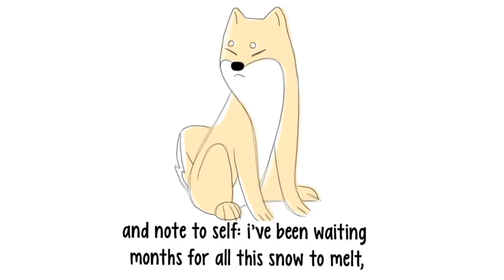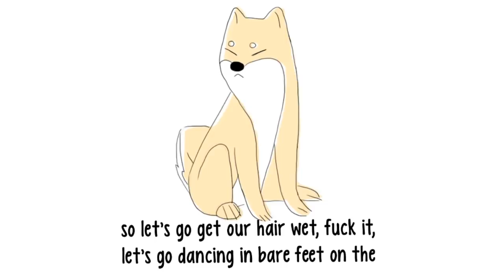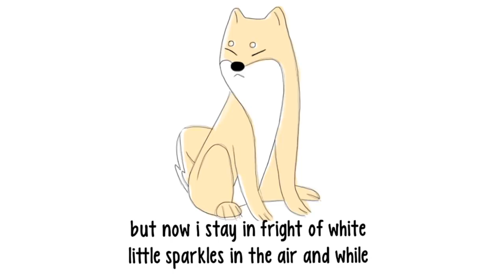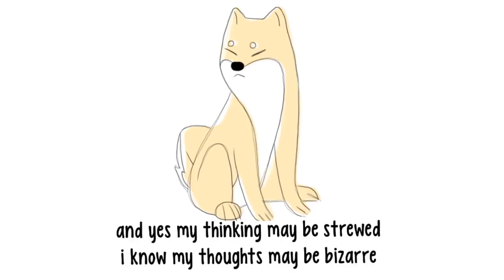afternoon • so mean (ft. mxmtoon, samsa & love-sadkid) (lyrics)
• produced by : afternoon
• mixed by : Ibr

ʚ lyrics :

♪ the weather, oh oh the weather
ruining my plans come on and get it together
you're so mean, so mean
waiting for the sun but it's not getting better
it's so mean, so mean

i don’t miss the woolen jackets and the winter caps
scratchy scarves, bulky boots, how every day my lips were chapped
my dermatologist’s a firm apologist of winter weather
i used every type of cream and lip balm and i’m still not better
‘side from skin, i don’t miss my itchy thermal sheepskin socks
i’d been waiting since december for the vernal equinox
and thankfully it’s here, no more driving through the permafrost
i don’t need a coffee thermos, i can turn my furnace off
and note to self: i’ve been waiting months for all this snow to melt
and finally it’s gone and I can venture out of our room
frolic in the foliage, kick back and watch the flowers bloom
and breathe the open air as the heavens shine bright in powder blue
there’s just one little problem though that I didn’t account for
every fucking weather forecast has chance of downpour
just one little issue, and yes, i’m a bit impatient
but i haven’t waited all this time for more precipitation
like weather gods, there’s just one little thought i’m tryna get across
i don’t expect things perfect but at least just give me better odds
like lately i’d been hoping that the tones of grey would fade
and that sky would yawn cerulean, not rain on my parade
and I know I’m being harsh on you but I’m not tryna scapegoat
it’d just be nice to go outside without wearing a raincoat
without holding umbrellas
the sidewalk nice and chalky with no puddles there to waddle through,
wearing nothing waterproof
but maybe on on the bright side it’s a fair bet
to think the sun is over on her way here but not here yet
so let’s go get our hair wet, fuck it, let’s go dancing in bare feet on the rooftops super carefree
with the patter of the dewdrops as our jukebox
and run for cover at a nearby coffee shop
where we can dry our parka and our rubberized galoshes off
and we’ll just take a rain check for that picnic in the grass
and sip our lattes by the window as the drizzle hits the glass ♪